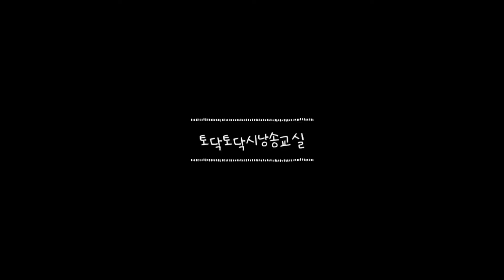토닥토닥시낭송교실 [제75강 자연스러운 시낭송의 실제ㅡ생각 성격 감정을 나타내는 어미처리] 시낭송강의